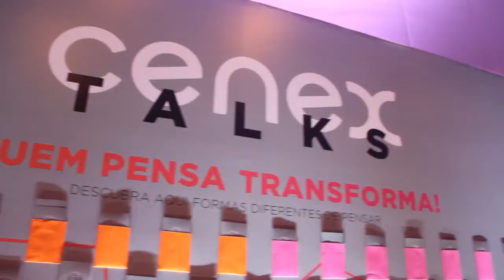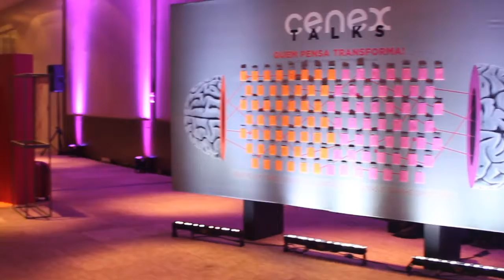Business RS 60 Cenex Talks 06-10-19